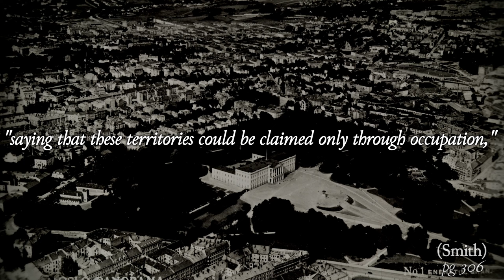Norway’s Canadian Islands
A short video on the Sverdrup Islands, and the anxiety it caused Canada, thanks to the claims of ship captain.

TIMESTAMPS
0:00 Intro and Context
0:13 The Fram
0:55 Captain Otto Sverdrup & the 2nd Fram Expedition
1:29 Claimed for Norway...
1:50 Canadian Anxiety and Norwegian Indifference
4:40 Settlement
5:30 The Fram today, and Conclusion

MUSIC
Beethoven - String Quartet No.6, Op.18 No.6 (Performed by Belcea Quartet)

REFERENCES
(Smith) “A historical and legal study of sovereignty in the Canadian north : terrestrial sovereignty, 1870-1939” by Gordon W. Smith - Edited by P. Whitney Lackenbauer
(Sverdrup) “New Land; Four Years in the Arctic Regions. Translated from the Norwegian” by Sverdrup, Otto Neumann, and Robarts - University of Toronto

Further Reading: Exchange of Notes Regarding the Recognition by the Norwegian Government of the Sovereignty of His Majesty over the Sverdrup Islands

IMAGES
Photo by Mark König on Unsplash
Wikimedia Commons